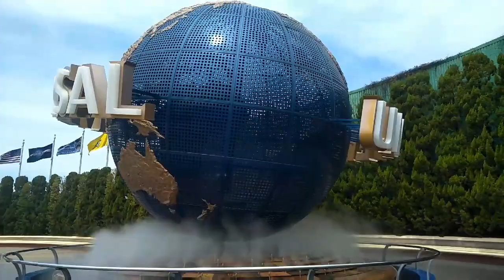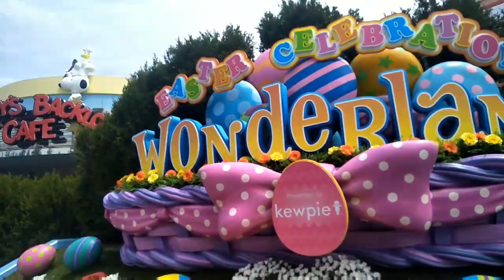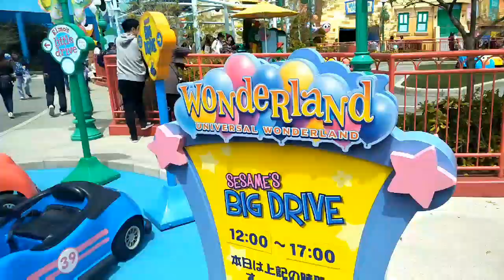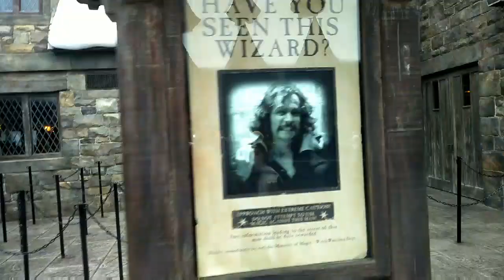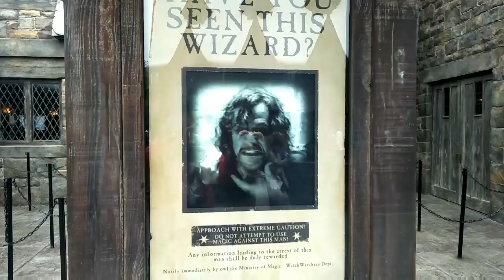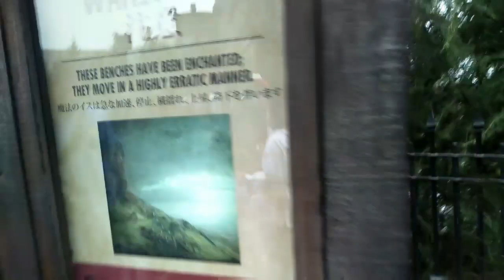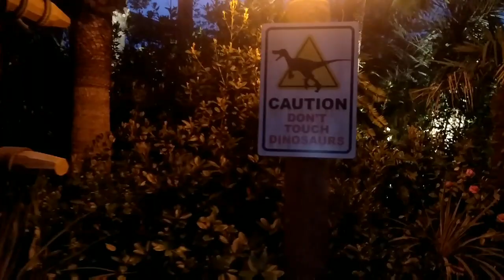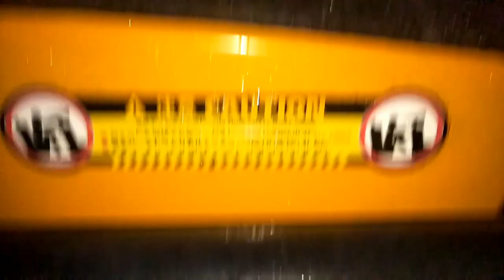Osaka Vlog,Inside of Universal Studio Japan🇯🇵 NICE(Japan Edition)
Terima kasih teman sudah menonton Video Ini.

Location : Osaka, at Universal Studio Japan.
Drop out in Universal City Station.

Supaya channel Ini bisa berkembang dan berlanjut terus. Thanks!